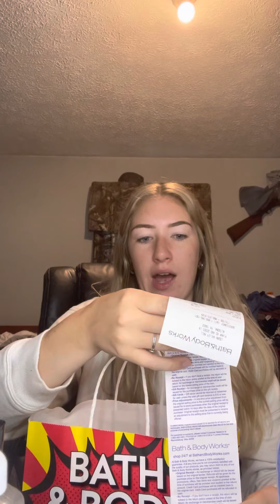Bath and body works SAS Haul🎉